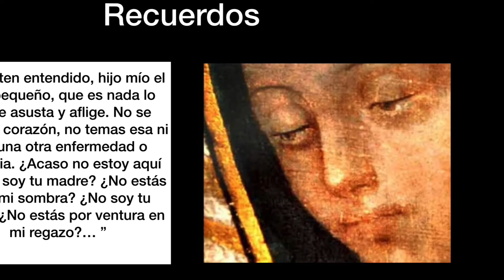January 7, 2021